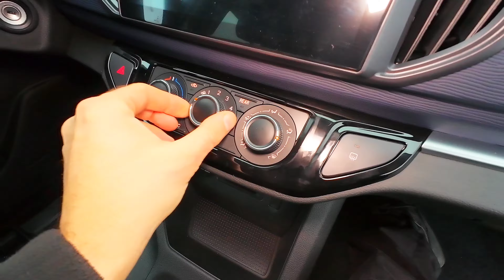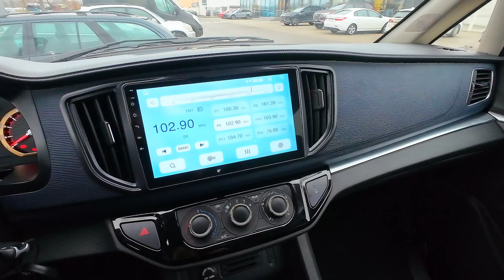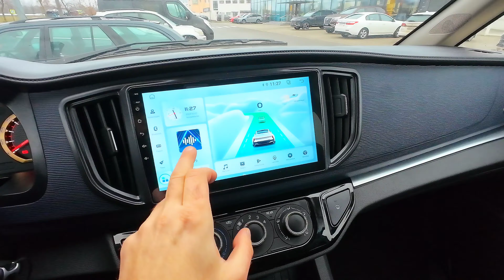2024 Dongfeng M5, 7 seats - Visual Review of the Car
*2024 Dongfeng M5 Business / Dongfeng Fengxing / Lingzhi M5 / Evolute i-Van*

Welcome to our silent visual review of the 2024 Dongfeng M5 , a versatile 7-seater VAN designed for both family and business use. In this video, we take you on an uninterrupted tour of the Dongfeng M5  , showcasing its sleek exterior design, spacious interior, and advanced features.

*Highlights*
- *Exterior Design* Explore the modern and stylish exterior of the Dongfeng M5 , featuring sleek lines and a bold front grille.
- *Interior Comfort* Take a detailed look at the spacious and comfortable interior, designed to accommodate five passengers with ease.
- *Advanced Technology* Discover the innovative technology integrated into the M5 , including the latest infotainment system and safety features.

This video is perfect for car enthusiasts and potential buyers who appreciate a pure, uninterrupted viewing experience. No commentary, just the car in all its glory.

0:00 Exterior
2:32 Interior
8:26 Multimedia
10:00 Under hood

- *Horsepower* 170Hp
- *Torque* 300Nm